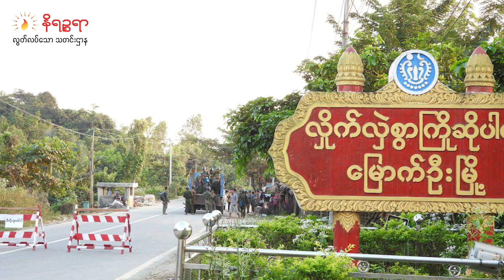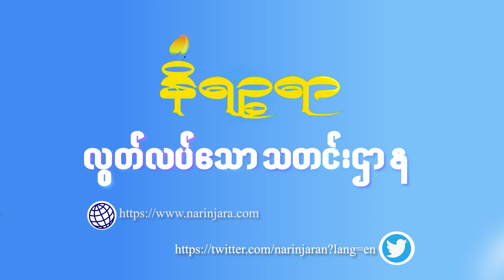မြောက်ဦးမြို့ ခရိုင်ရဲစခန်းကို ရက္ခိုင့်တပ်တော် သိမ်းပိုက်လိုက်ပြီ (ရုပ်/သံ)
စစ်ကောင်စီရဲ့ ဂျက်ဖိုင်တာလေယာဉ်ပစ်ကူတွေ၊ အမြောက်ကြီးတွေနဲ့ ပစ်ခတ် ခုခံကာကွယ်နေတဲ့ ကြားထဲက မြောက်ဦးမြို့ ခရိုင်ရဲစခန်းကို ရက္ခိုင့်တပ်တော် အေအေက အောင်မြင်စွာ အပြီးသတ်သိမ်းပိုက်လိုက်ပြီးလို့ သိရပါတယ်။

မြောက်ဦးမြို့မြောက်ဘက် မြို့အဝင်အထွက်ရှိ ငွေတောင်ပေါက်မှာ တည်ရှိတဲ့ သူတော်မတောင်စစ်စခန်းနဲ့ မြောက်ဦးခရိုင်ရဲစခန်းတို့ကို ရက္ခိုင့်တပ်တော်က ဒီဇင်ဘာ ၂၄ ရက် မနက်ပိုင်းမှာ တစ်ပြိုင်တည်း ဝင်ရောက်တိုက်ခိုက်ခဲ့ပြီးနောက် စခန်း ၂ ခုစလုံးကို အပြီးသတ် သိမ်းပိုက်နိုင်ခဲ့တာဖြစ်ပါတယ်။

စစ်ကောင်စီတပ်က ရှေးဟောင်းသမိုင်းဝင်အမွေ အနှစ်တွေကိုပါ ပစ်ခတ်ဖျက်ဆီးလာတာအပေါ် ထိထိရောက်ရောက် တုံ့ပြန်သွားမယ်လို့ ရက္ခိုင့်တပ်တော် AA က ဒီဇင်ဘာလ ၂၅ ရက်က  သတိပေးထုတ်ပြန်လိုက်ပြီးနောက် နောက်တစ်နေ့မှာ မြောက်ဦးခရိုင်ရဲစခန်းကို အပြီးသတ်သိမ်းပိုက် ရယူနိုင်ခဲ့တယ်လို့ ဒီဇင်ဘာလ (၂၆) ရက် ည (၁၂)အချိန်မှာ ညီနောင်သုံးဖွဲ့က ထုတ်ပြန်ခဲ့ပါတယ်။
လက်ရှိ မြောက်ဦးမြို့ ခရိုင်ရဲစခန်းကို ရက္ခိုင့်တပ်တော်က သိမ်းပိုက်ပြီးနောက် မြောက်ဦးမြို့အခြေအနေကို မြို့ခံတစ်ယောက်က အခုလို့ပြောပါတယ်။